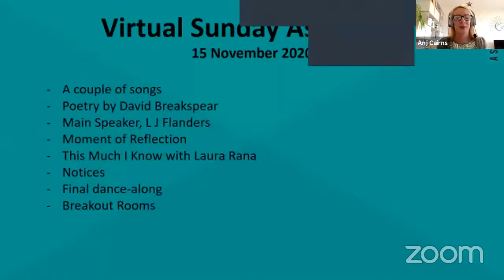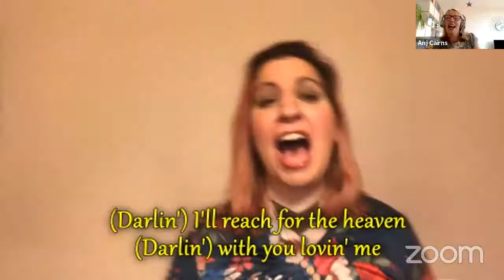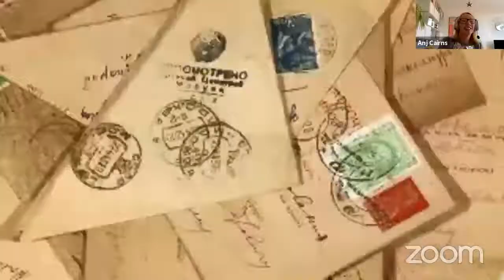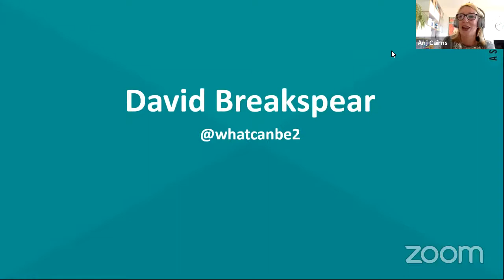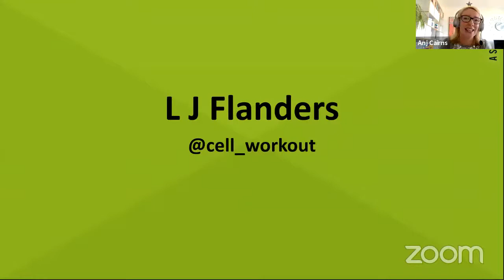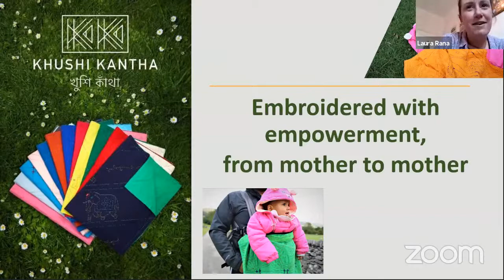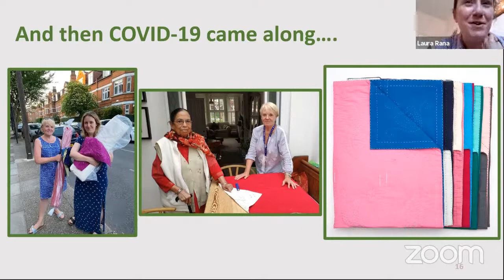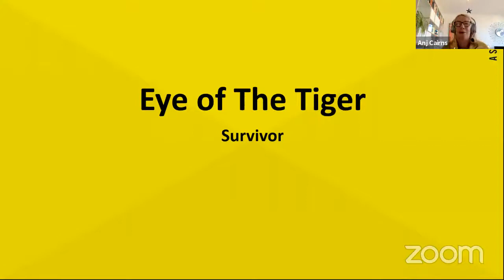The Power of the Pen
L J Flanders was a budding entrepreneur who found himself in a bit of tight spot- he had been sentenced to 14 months in prison. When you have a lot of time and only a small amount of space, what do you do? You look at the materials you have to hand: a pen, some paper, and your own body. With these three things L J developed his Cell Workout, which he turned into a book and self-published. In this assembly L J shares his inspiring story with us and teach us how to find our own power.

Hosted by writer/poet Anj Cairns (@wewroteapoem), this assembly features poetry by another former inmate, David Breakspear, and of course rocking sing-alongs by the Sunday Assembly Band. Zoom attendees stayed on after for lively conversation with other members of the community via Breakout Rooms.

Because of the current government restrictions, we cannot meet at Conway Hall, so our meeting will be held on Zoom instead, and livestreamed to YouTube.

Our assemblies are free to attend, but we kindly request that you support us so we can continue to keep it open to those who cannot afford to contribute.